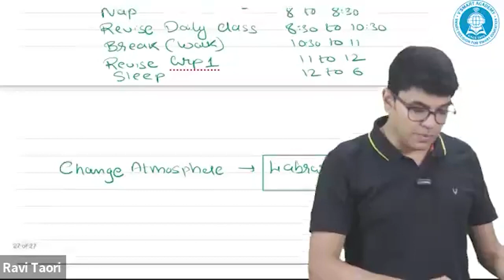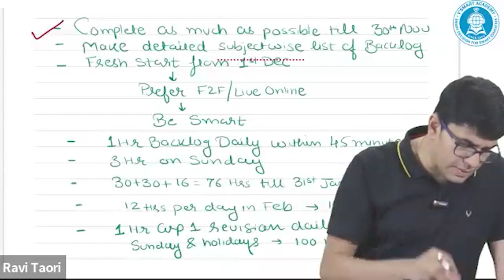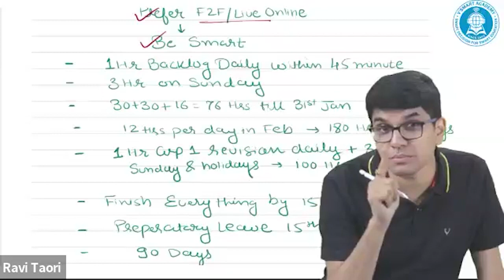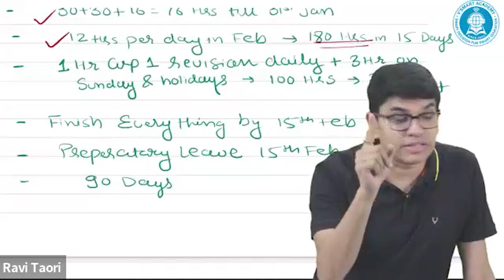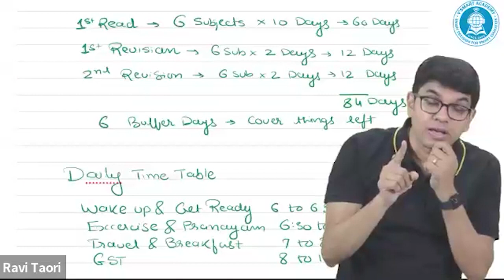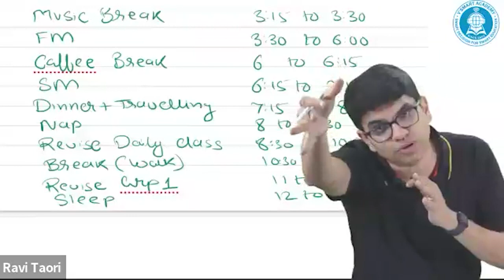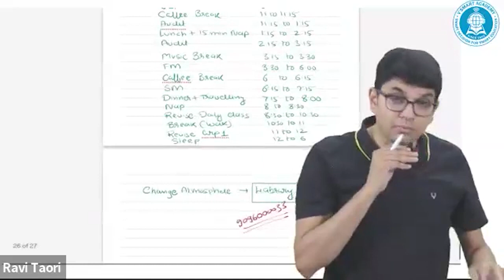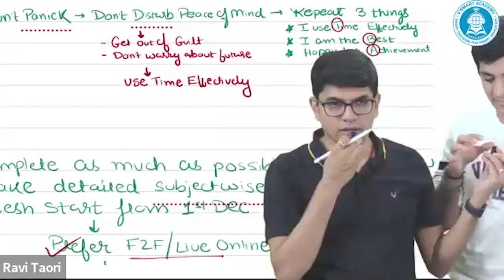CA Inter | Detailed Guidance | May 24 Exams | CA Ravi Taori